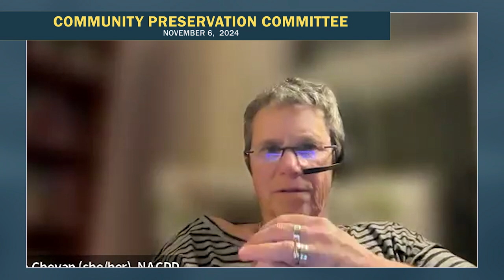Northampton Community Preservation Committee | November 6, 2024